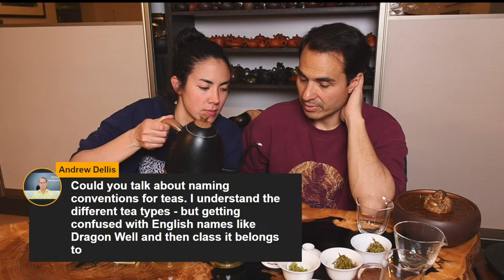HIGH END SICHUAN GREENS - LIVE SAMPLING SESSION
We are in full on sampling mode and these high end Sichuan Greens are ready for tasting!